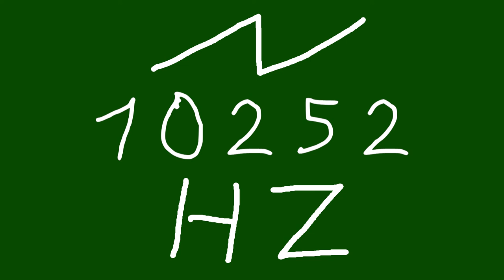10252 hz saw